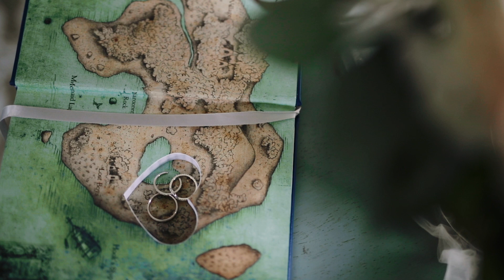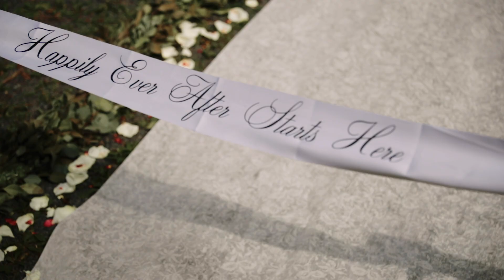Jesse and Jenna Wedding at Omni Bedford Springs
Photographer: Palermo Phogotraphy